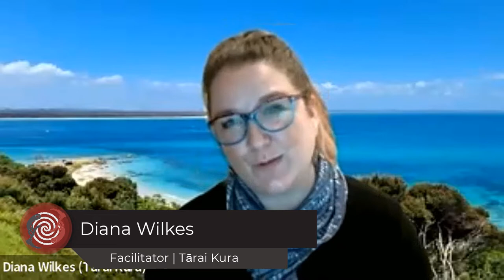Tārai Kura Online Series 1 - hui recording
In this video, the four panelists from the Online Series event "Leading Change: Journeying with Teams and Communities through School Transformation" share some of their experience in leading new schools and rebuilds in Aotearoa.

The event was held Wednesday 15 June 2022.

Panelists:
- Ian Davis || Tumuaki at Western Springs College
- Ben Witheford || Foundation principal at Shotover Primary School
- Mike Anderson || Tumuaki at Waimairi School
- Mel Bland || Tumuaki at Te Uho o te Nikau Primary School